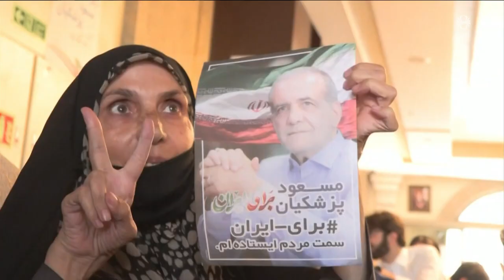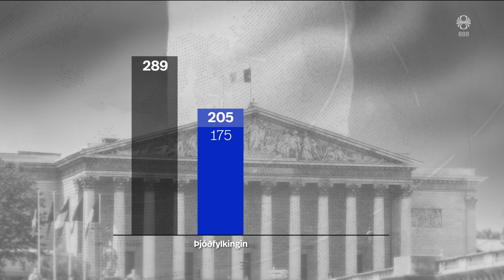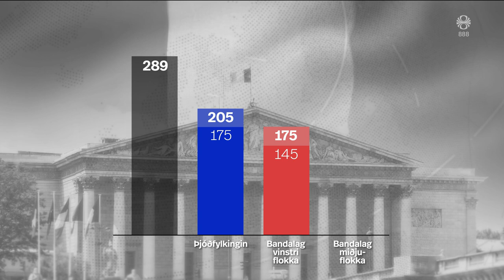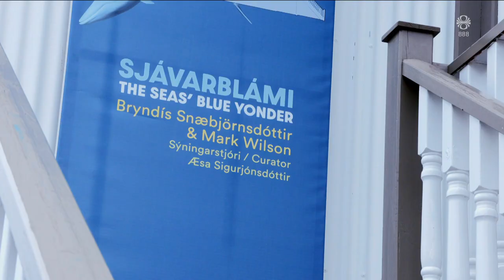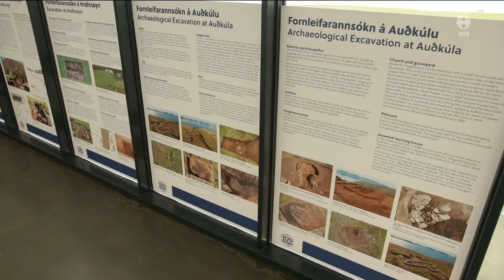Fréttir - 06. júl 2024